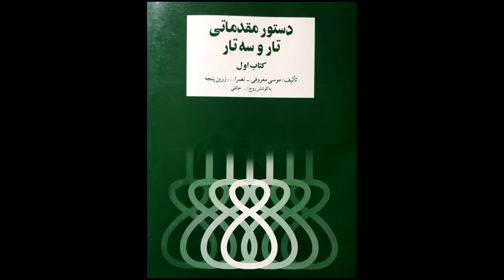تمرین 31سه تار نیما فریدونی دستورمقدماتی تار وسه تار کتاب اول هنرستان موسیقی روح اله خالقی